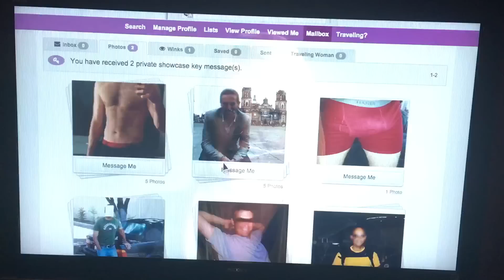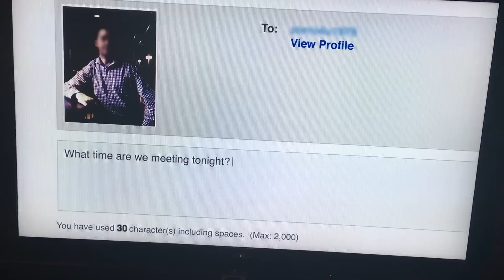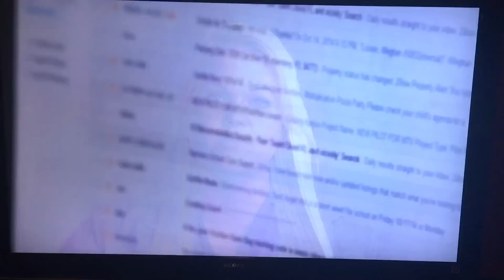Wife cheats on her husband. Ashley Madison, Erika Nelson, Florida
Describes why she did it - Ashley Madison